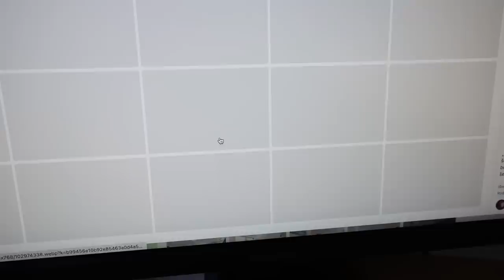100kg įrangos pridavėm Siųsk pigiau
Kasdieniniai vlogai 💥
Prisidėti kelionei gali: